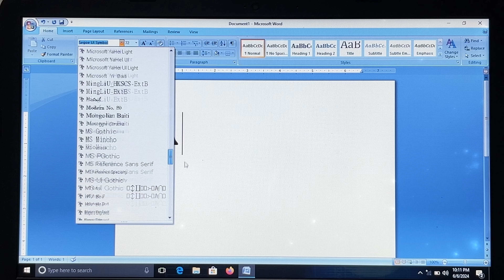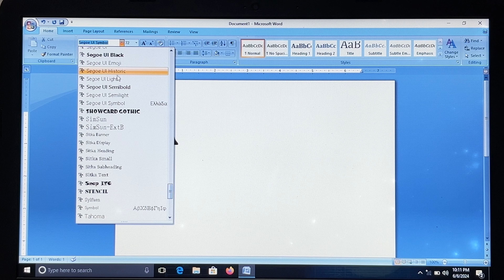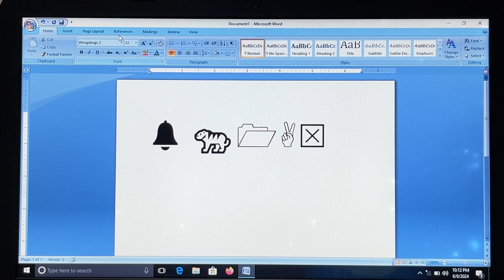4 Different Ways To Insert Symbol in Ms Word Using Shortcut Key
different ways to insert symbol in word using shortcut key.

YOU NEED THIS TO :-

ms word symbol shortcut trick
ms word me shortcut se symbol kaise banate hai
ms word shortcut symbol
how to create symbol by shortcut in Ms word
how to make symbol in Ms word
shortcut tricks for ms word
om swastik danager , telephone watch sunflower rose call message flight elephant tiger monkey guitar ka symbol kaise banate hai